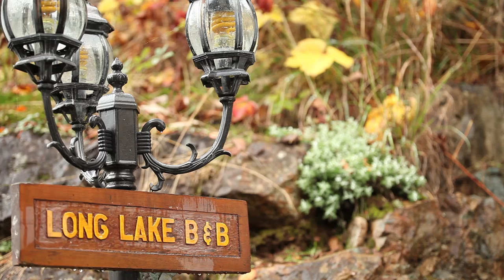Long Lake Waterfront Bed and Breakfast - Nanaimo, BC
Long Lake Waterfront Bed and Breakfast is one of the most beautiful and friendliest places to stay in what is arguably one of the most beautiful places on the planet. Vancouver Island's old growth forests and pristine waters offer some of the most tranquil and relaxing getaways imaginable, and Nanaimo offers a hub for travelers to get away from it all without having to get too far away from it all. Long Lake Waterfront B&B is close enough to everything while it still retains everything you would want from a wonderful experience with nature and friends.